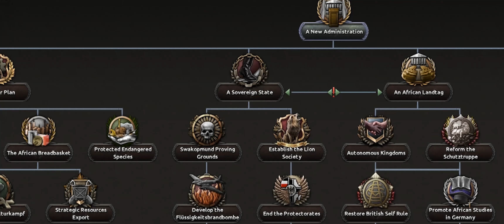Gry Perkins Tries To Run A Country (Gone Wrong) - Hoi4 Memes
I really wish he was just a little bit smarter

- Sorry the ending was abrupt, we started recording at 11pm, finished at around 2:30/3:00 am, then I only finished editing at 04:30 am; simply put, I was absolutely shattered lol